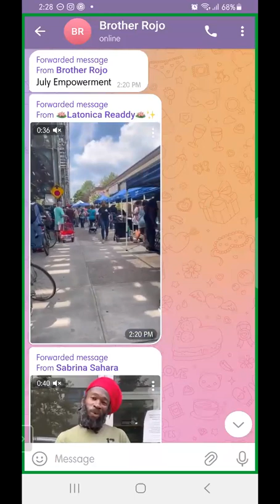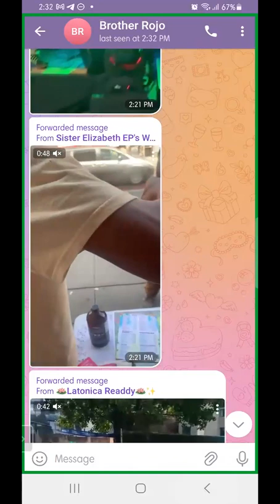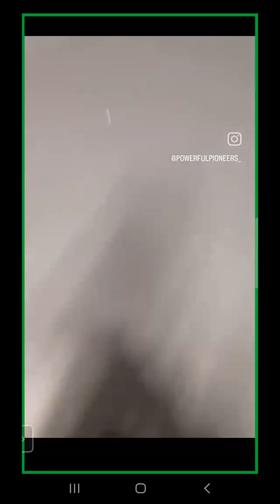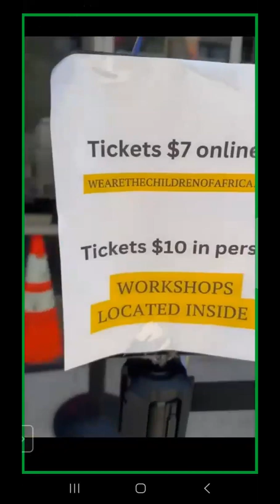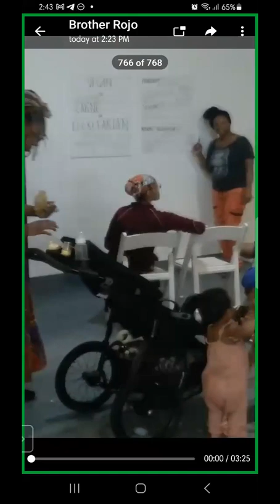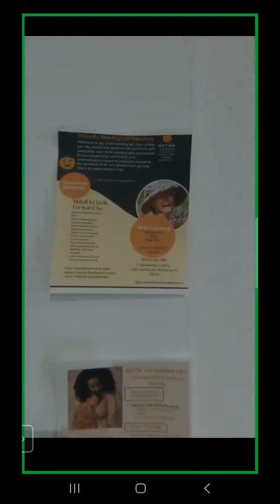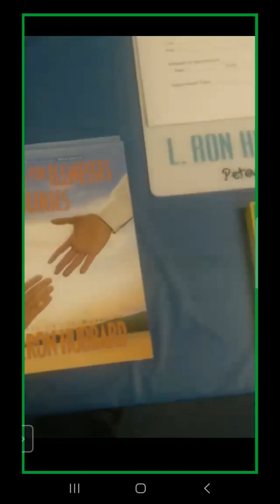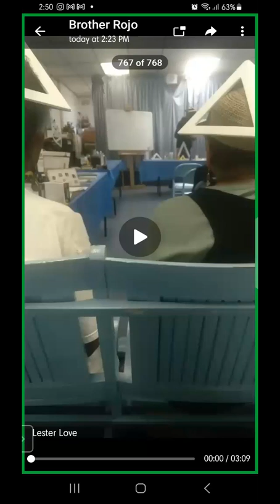July Empowerment Manifestation "Black Friday" pt35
sign up to become a virtual vendor supporting families & individuals in business.

On Fridays we unify virtually live-streaming style to promote, market and educate on various subject matters relating to community health and wealth empowerment.

 / i say rojo - topic

Topic Discussion: Month of Manifestation